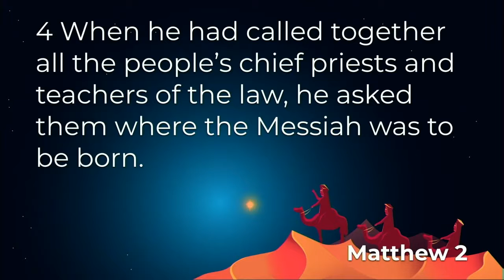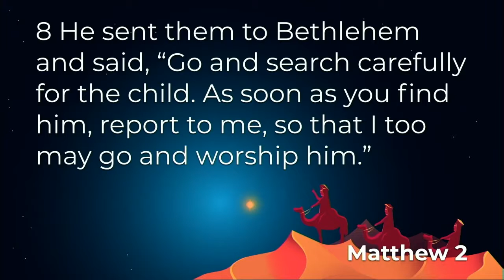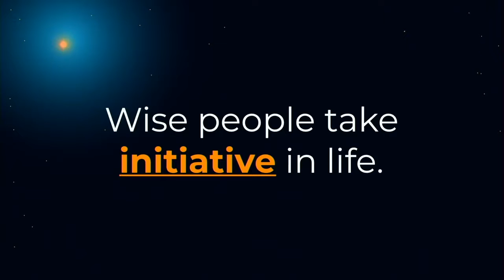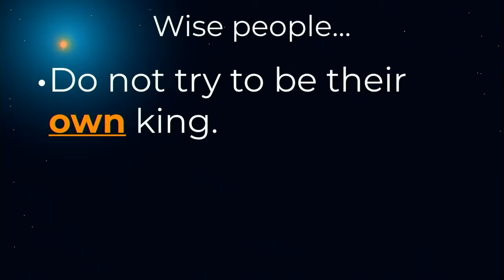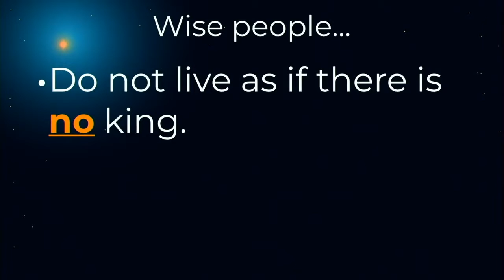Lessons from the Wise Part 1 - Taking Initiative